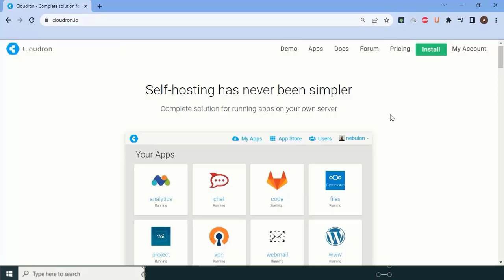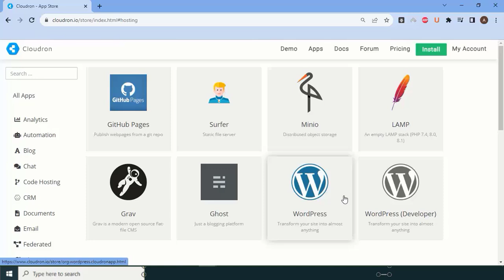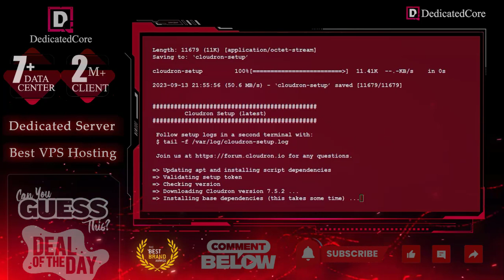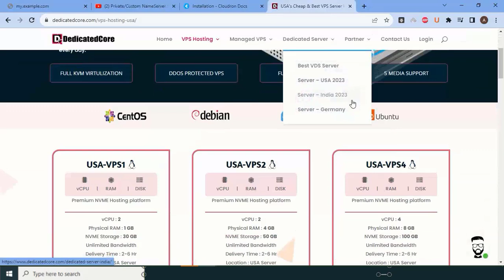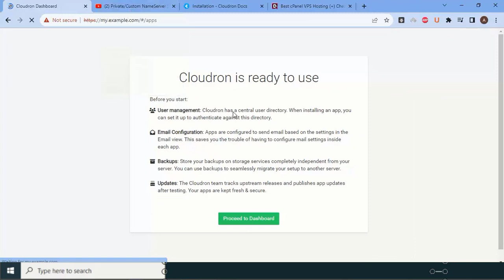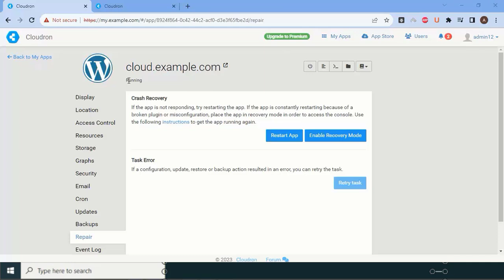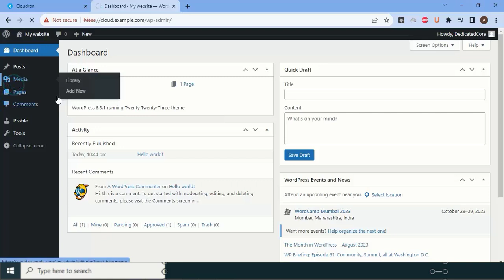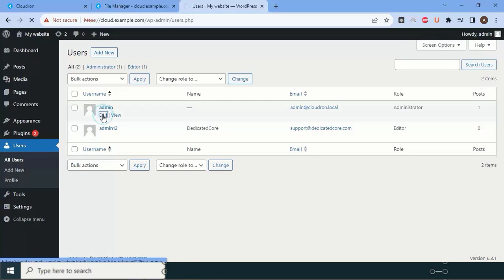How To Install Cloudron on Ubuntu | Cloudron Installation | Cloudron Setup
In this video, we learn about a new control panel called Cloudron. Cloudron is the simplest way to host your web applications and run your business.

In this video, we'll guide you step-by-step through the installation process of Cloudron on Ubuntu, allowing you to easily create your own private app store and manage various web applications.

Cloudron is the best alternative to the cpanel, direct admin, and plesk. It allows you to install two different applications on the same machine.

We are going to learn in this video,
0:00 - Introduction
0:57 - Cloudron pricing
2:58 - Cloudron Installation
5:35 - Cloudron Setup
8:53 - Cloudron Dashboard
10:35 - Install WordPress
13:27 - Review